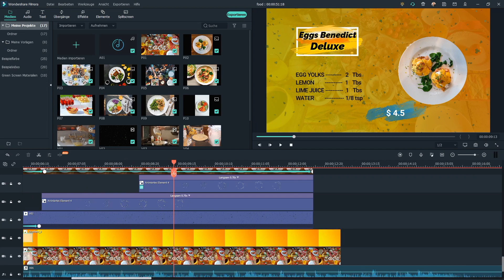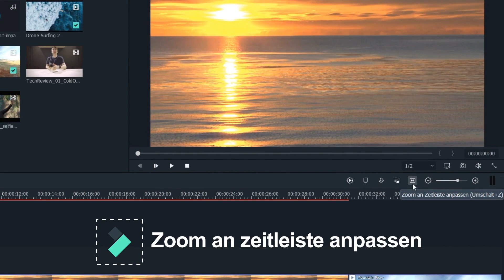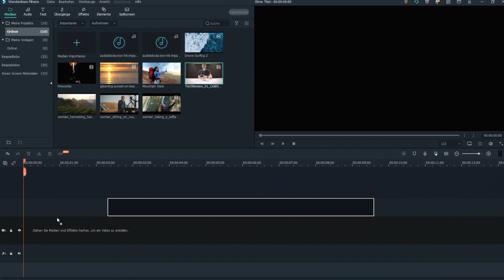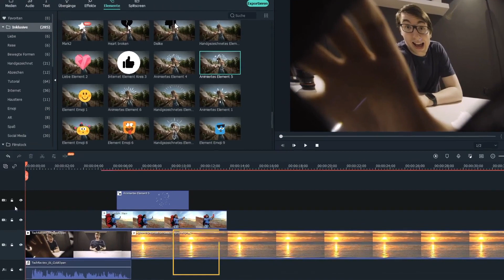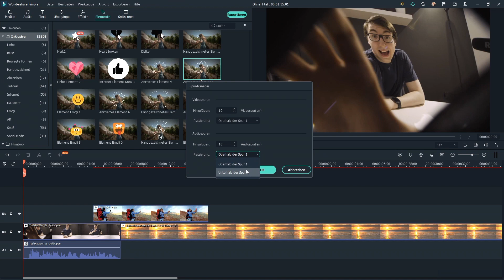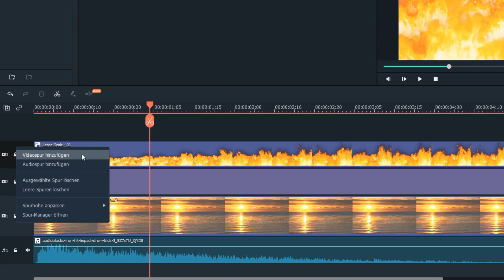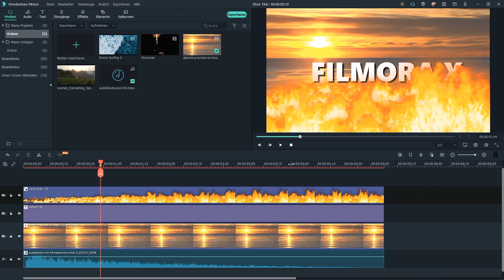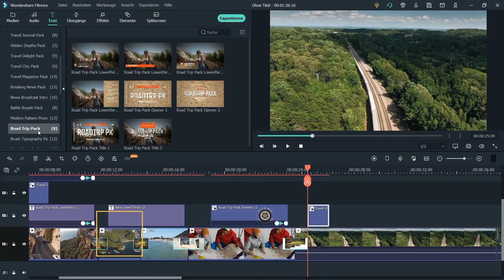Ep. 07 Wondershare Filmora Timeline benutzen und Tipps | Filmora Tutorials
Hey Leute! Heute besprechen wir, wie man die Zeitleiste in Filmora benutzt, wie man Spuren hinzufügt und anpasst und wie man Spuren auch ausblenden und sperren kann.
Die Zeitleiste ist der Ort, an dem der Großteil unserer Bearbeitung stattfindet. Hier kannst du Ansicht der Zeitleiste ändern und Spuren verwalten. Außer Erklärung zur Wondershare Filmora Timeline (Zeitleiste) gibt es auch Tipps und Tricks dazu, damit man Videos mit Wondershare Filmora schneller erstellen und bearbeiten kann.
Klick zum Wondershare FilmoraX🎬 GRATIS Testen oder Aktualisieren:
c. 📱 Jetzt Handy? E-Mail mit Download-Link greiffen

Möchtest du auch einen YouTube Abspann erstellen? Komm, schau das Tutorial an und teile dein Video mit dem Hashtag videosmitfilmora!

0:00 Intro
0:06 Thema: Wondershare Filmora Timeline benutzen und Tipps
0:20 Erklärung zur Wondershare Filmora Timeline (Zeitleiste)
0:39 Ansicht der Zeitleiste ändern
1:04 Erklärung zur Spur in Wondershare Filmora
1:52 Spur manuell hinzufügen oder löschen
2:06 Ansicht der Spur ändern
2:15 Spur-Manager: viele Spuren gleichzeitig hinzufügen
2:37 Tipps und Tricks für Wondershare Filmora Timeline (Zeitleiste)
4:06 Kommentar hinterlassen und Outro

filmora-video-editor
filmora-10-tutorial
video-schneiden-für-anfänger
video-schneide-programm